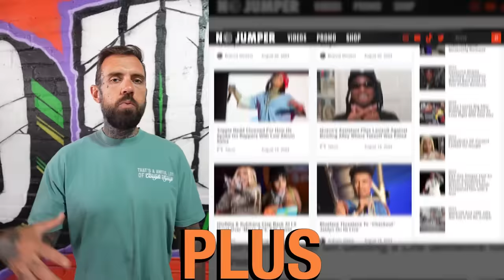Lil Reese Breaks Down What Happened The Day He Got Jumped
Reese talks about the incident, squabbling, trying to get away, and more.